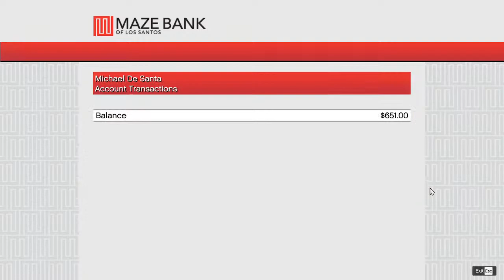Gta 5 Live Stream/Day #6